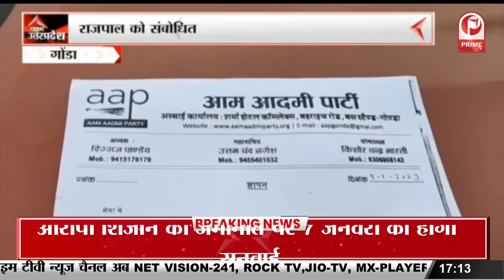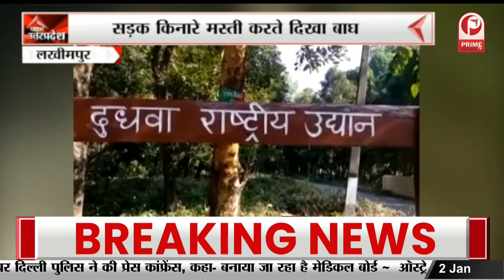Ghaziabad : Bharat Jodo Yatra को लेकर पुलिस अलर्ट, Police ने अतिक्रमण भी हटवाया || Prime Tv